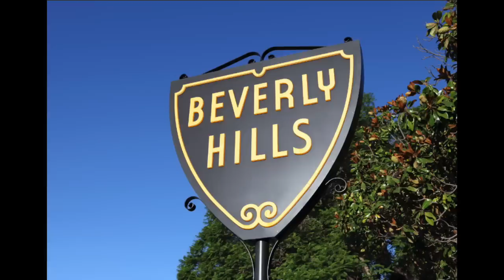How Much Do You Spend On Supplements for Bodybuilding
food snd supplements can add up for workouts.
Are you spending too much and can you cut back?